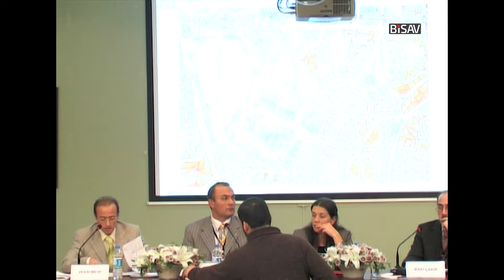Vefa Hanı | Zekai Mete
Bilim ve Sanat Vakfı'nın 3-5 Kasım 2006 tarihlerinde düzenlediği “Vefa Semti: Dünü, Bugünü, Yarını” başlıklı sempozyumun ikinci gününde, Zekai Mete'nin Vefa Hanı'nı anlattığı konuşmadır.